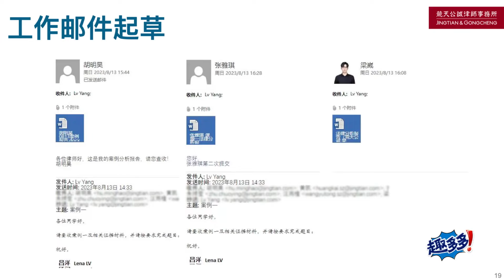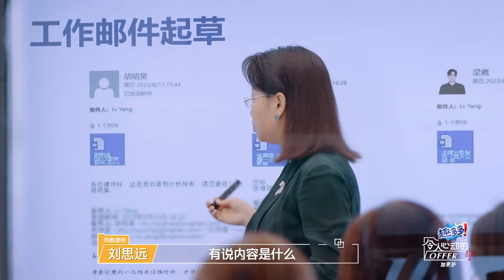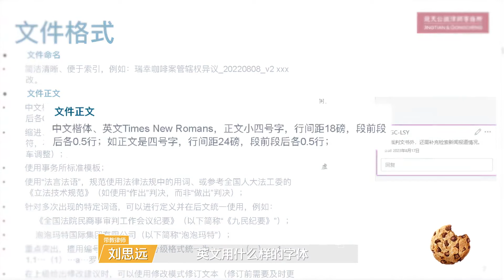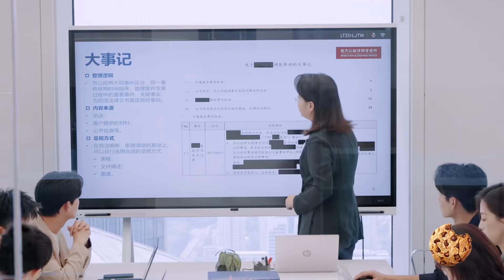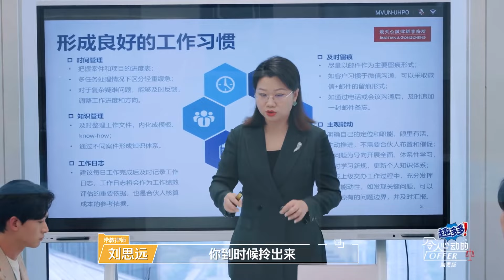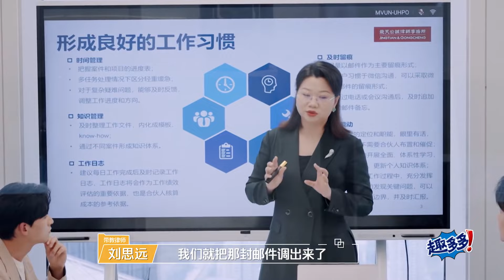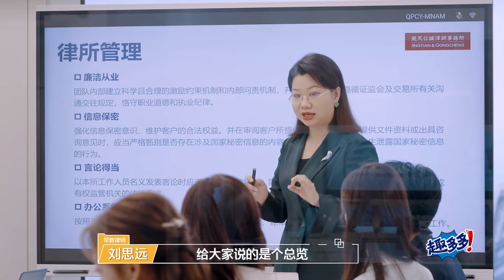突发！刘律临时召集会议 痛批实习生邮件 《令人心动的offer S5》An Exciting Offer S5 Clip